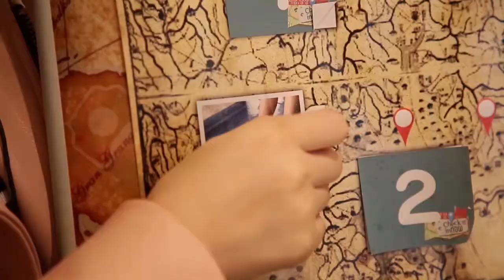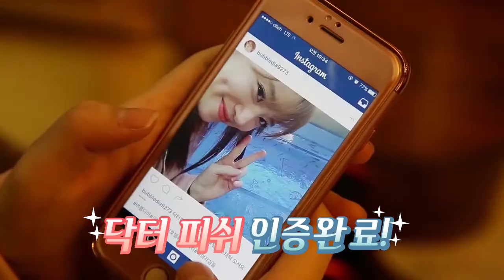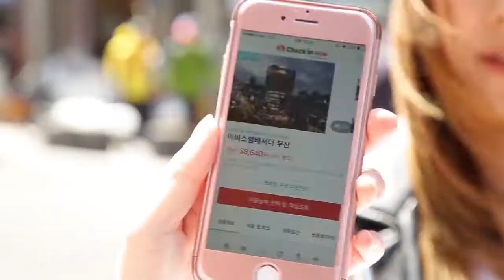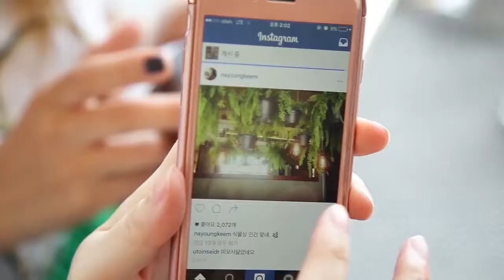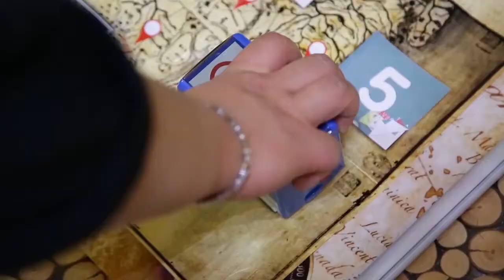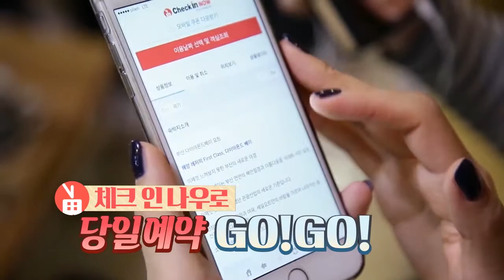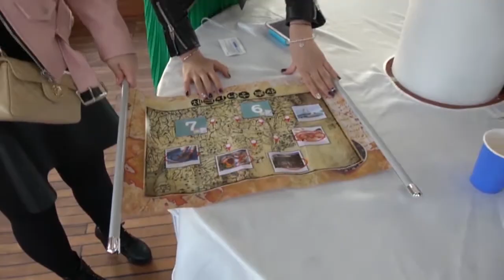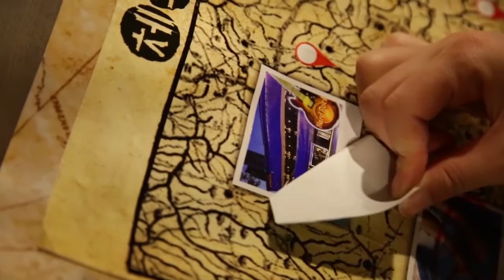[인터파크투어- 체크인나우] BJ버블디아 부산 여행 호텔예약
BJ버블디아, 디바제시카의 먹고 놀고 신나는 부산 우정여행